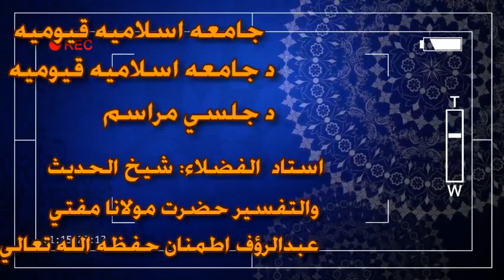اوله برخه د جامعه اسلاميه قيوميه د جلسې مراسم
بسم الرحمن الرحيم
د جامعه اسلاميه قيوميه د ۲۰۱۹/۳/۷ ع چي د پنجشنبه سره سمون خوري د جلسې مراسم
په یاده جلسه کي مفتيان کرام،فضلاء‌ عظام،قاريان او حافظانو کرامو ته د فضيلت پکړۍ ورپه سره کیږي.
زموږ وډيو خوښه او د نورو مسلمانانو سره يې شريک کړي